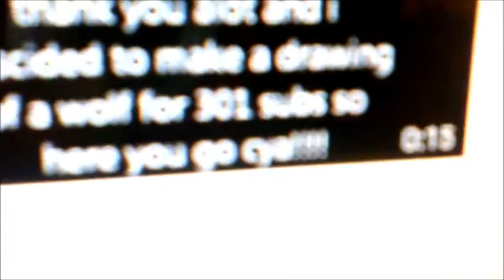THANK YOU GUY'S FOR 377 SUBS!